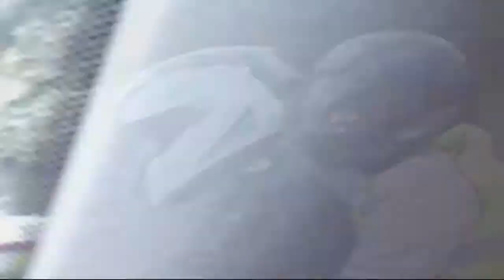Sunday ride on Kawasaki Z750s `05 - Hagen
A short sunday ride on the kawasaki z750s. (September 2011)